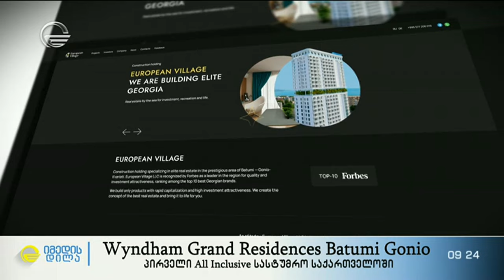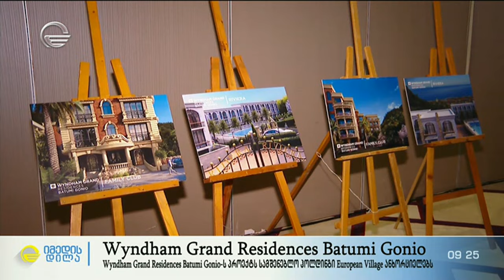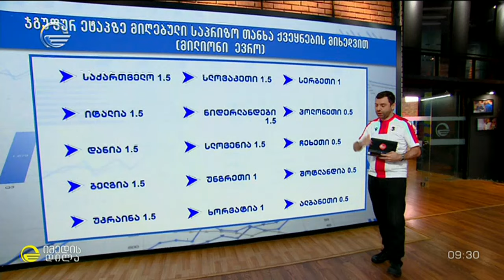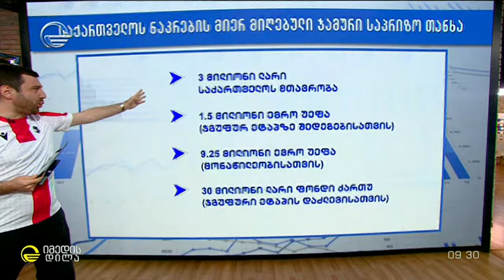ბიზნეს ინსაიდერი - 5 ივლისი, 2024 წელი